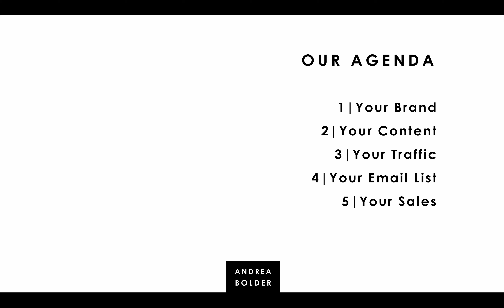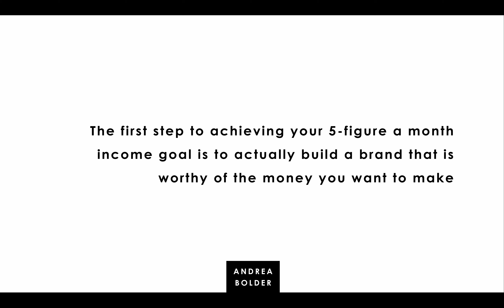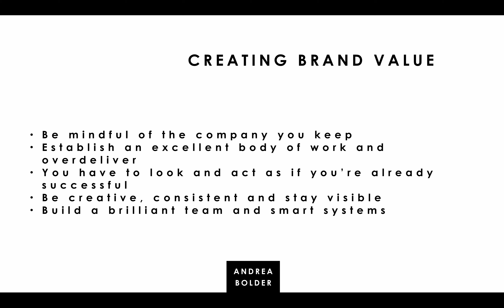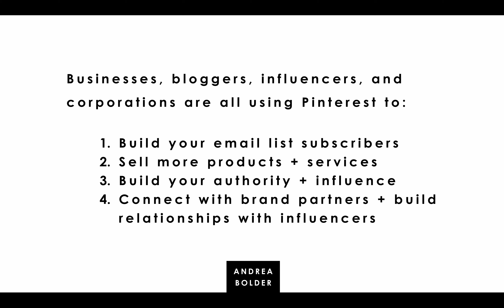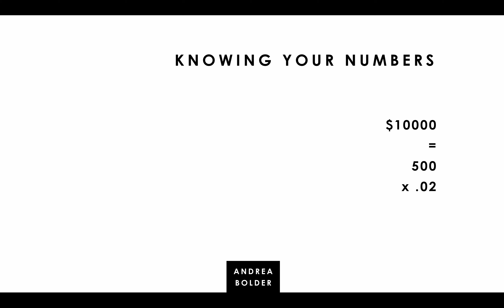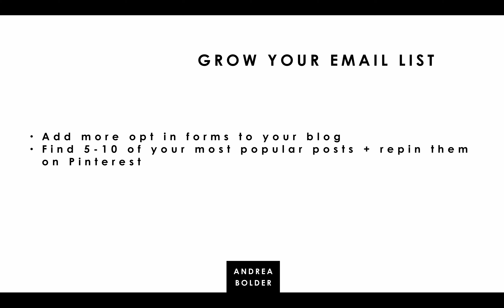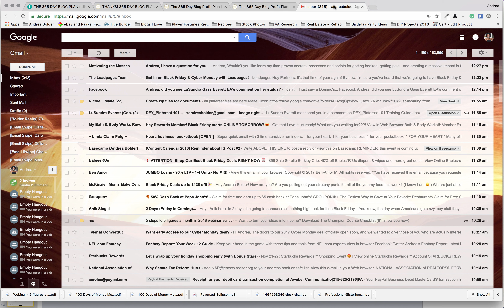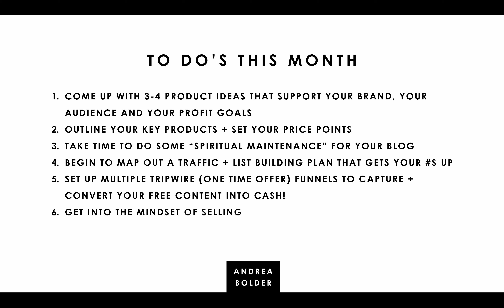How To Make $10K+ PER MONTH in Passive Income Online in 5 Steps [Full Video Guide]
Hey WomanpreneuHERs!

Are you curious about how I built an online business that makes me $10,000+ per month? Making passive income affords you more time and flexibility, and is the best way to create financial freedom. If you want to know which online business model is best for you and get real numbers on how to get to $10K a month in your business, watch today's video on how to make 5 figures a month online.

If you’ve been blogging or building an online brand for a minute now and still struggling to make passive income or you just want someone to guide you through the EXACT steps you need to take to turn your passion into profit. my 5 Steps To 5 Figures Online Masterclass is a must watch!

This video is a replay of a free workshop I did, where I'll help you create a simple yet, highly effective action plan to grow your brand, explode your list, create consistent sales with a sales funnel, and have your most successful year ever.

This video is JAM-packed with actionable info to make sure that you position yourself to profit in your business. My goal is that you watch this video and leave knowing EXACTLY what you need to do to rapidly grow your sales.

Need help executing the action plan I laid out in this video

** DOWNLOAD THE FREE 100K ROADMAP: THE STEP-BY-STEP GUIDE TO GETTING MORE TRAFFIC, GROWING YOUR LIST AND CONVERTING MORE SALES **

*** JOIN THE WOMANPRENEUHER FACEBOOK GROUP***

PRODUCTS TO MAKE YOU MORE PROFITABLE!

Sharing Online Marketing, Mindset, and Money Making tips to help you build your blog, grow your business, and make bank!